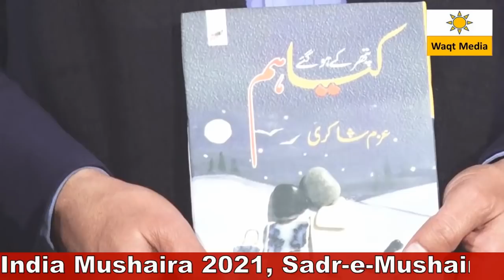azm shakri latest Mushaira Ganjdundwara Mushaira 2021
Adabi  sangam Ganjdundwara Presents  All India Mushaira ( 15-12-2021 ) Covered by Waqt Media Youtube Channel From Ganjdundwara Distt Kasganj Uttra Pradesh India
Sadr-e-Mushaira- Haji Munawwar Hussain Ex.Chairman Ganjdundwara
Mushaira Inauguration- Zahida Sultan Chairperson Sahawar
Shama Faroza-   Prof.Neeraj Mishra Chairman Patilayi
Shama Faroza- Waseem Khan Pradhan Samajwadi Party Leader
Shama Faroza-  Sharukh Raaz Zila Panchayat Sadasya
Adabi Sangam Sadr- Azhar Hussaun
Adabi Sangam  Nayab Sadr-  Shahid Popular, Rashid Qureshi & Vipin Gupta Papan
Adabi Sangam Secretary-  Salman Ansari & Mohammad Adeeb
Mushaira Convener- Hashim Nomani
Nazim-e-Mushaira- Moin Shadab
Poets & Poetess
 Poet Name

1 Moin shadab
2 Dr.Majid Deobandi
3 Azm Shakri
4 Nikhat Marohvi
5 Sunil Kumar Tang
6 Shaista Sana
7 Wahid Ansari
8 Asrar chandervi
9 Kamal  Kishorte Verma
10 Dr.Nadeem Shad
11 Altamsh Abbas
12 Sajjad Jhanjhat
13 Abuzar Naved
14 Naeem  Akhtar Naeem
 15. Mumtaz Naseem
16 wahid  ansari naat
17 azhar hussain taqreer
18 hahsim nomani